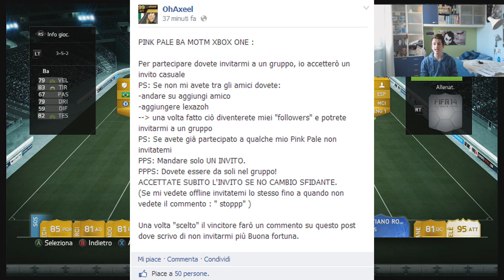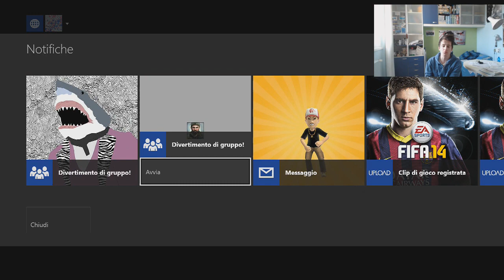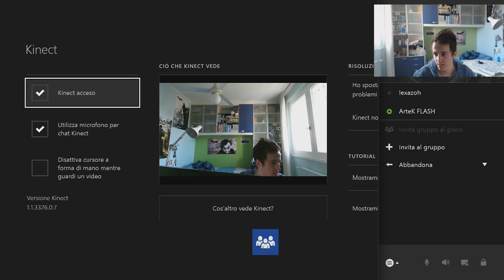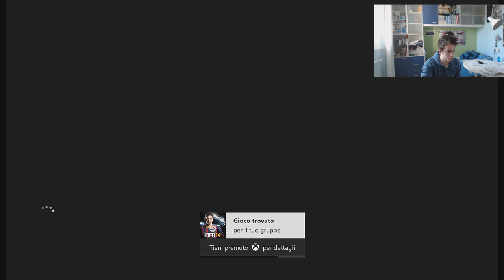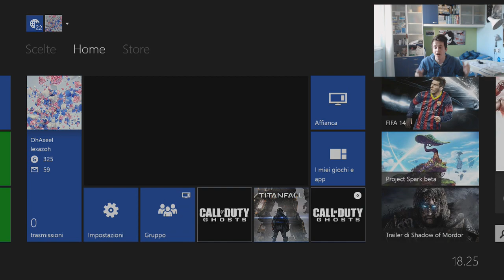FIFA 14 MOTM DEMBA BA PINK PALE !! FIFA 14 BA ARANCIO MOTM PINKSLIPS ITA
ALTRO PINK SLIPS DI UN ALTRO MAN OF THE MATCH :D